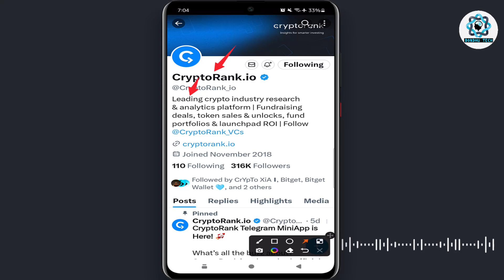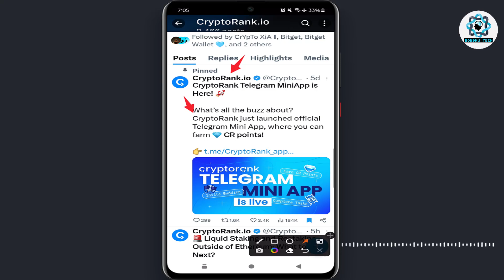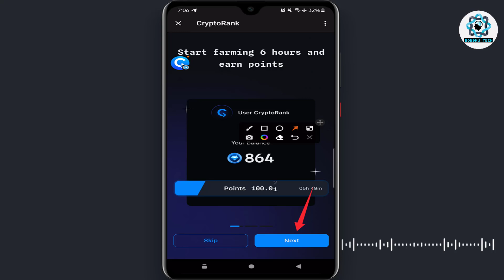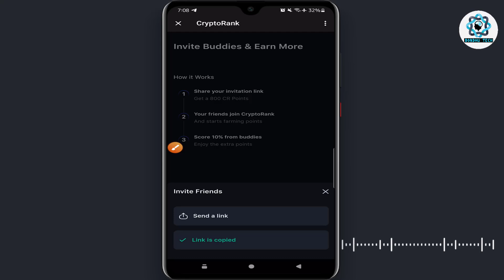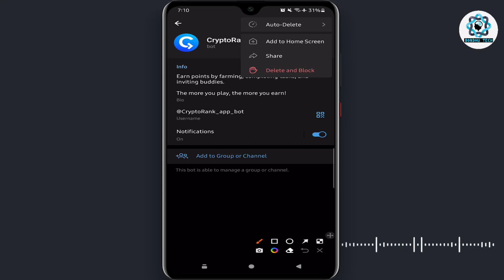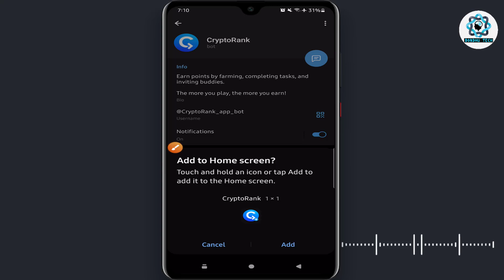CryptoRank Mining 100-200$ Income | CR Token Mining | Best Mining Project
This video about cryptorank mining. cryptorank farming. cr token mining. crypto rank mining. So, I hope you can fully understand by watching the video & enjoy

Related Tags-
bondhu tech